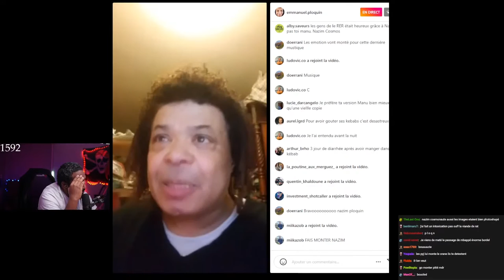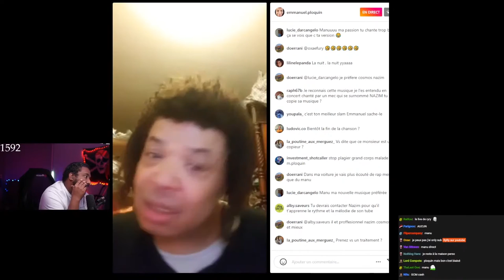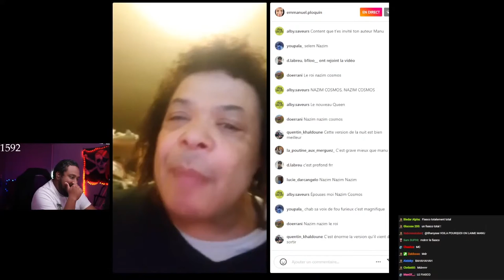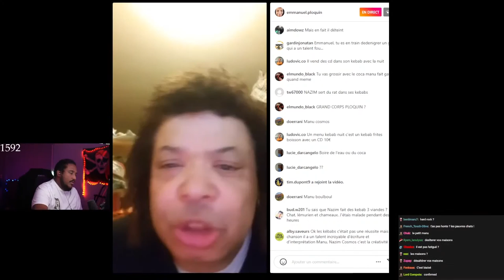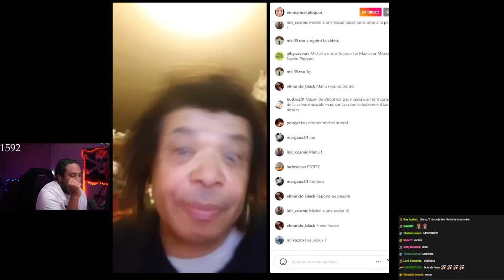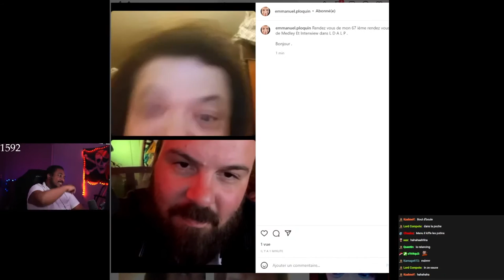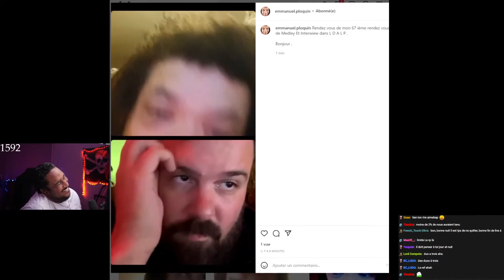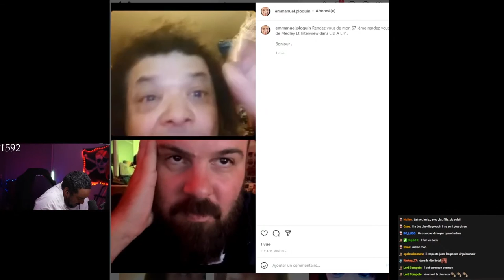TROLL ULTIME #4 - CETTE STAR INSULTE UN CHANTEUR DE MÉTRO 😥